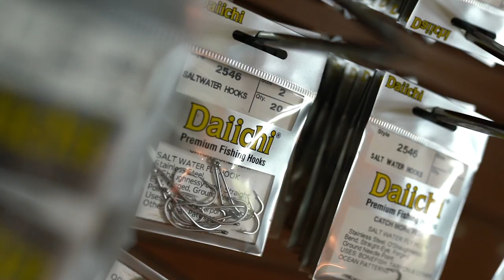5 REASON Why You Should Tie Flies: BACKWATER VLOG #79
Here we go again! Episode 79 of the BACKWATER VLOG. kicks off with 5 Reasons why if you fly fish you should tie your own flies!